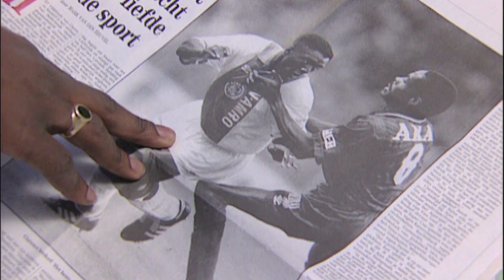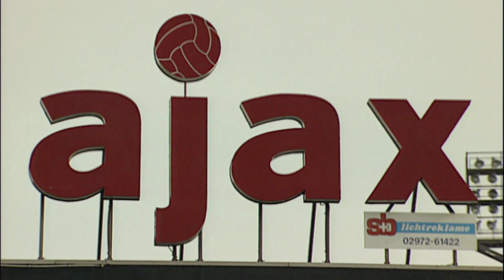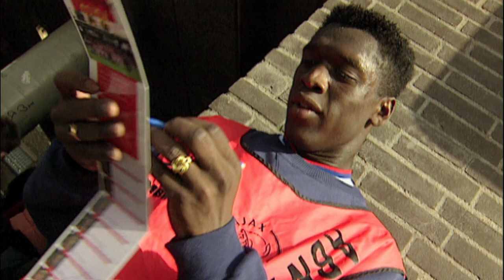Clarence Seedorf aged 17 on Trans World Sport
Dutch Soccer great on Trans World Sport when he was just 17. Filmed in 1994 when Clarence was at Ajax.